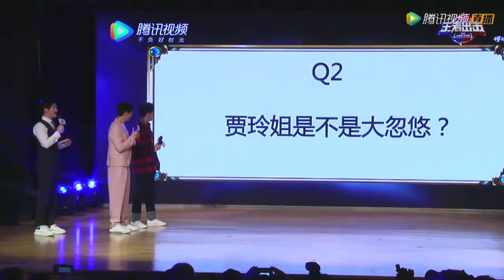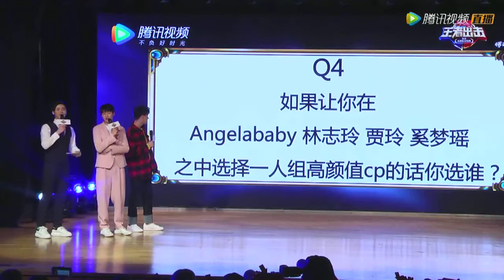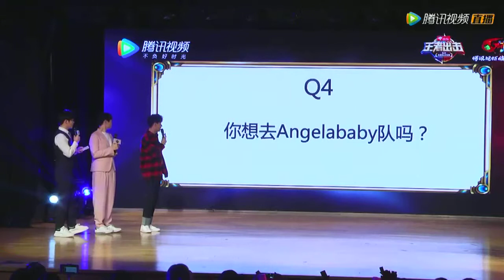快问快答：魏大勋想和贾玲组CP，小白吐槽陈赫大腿